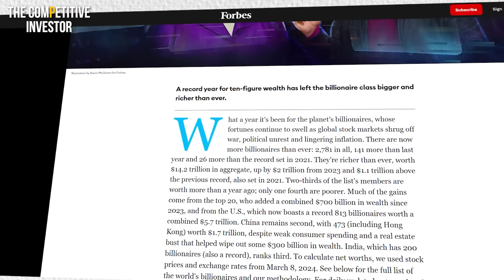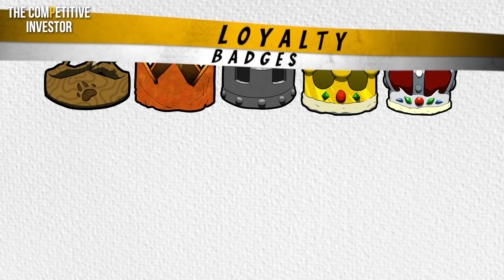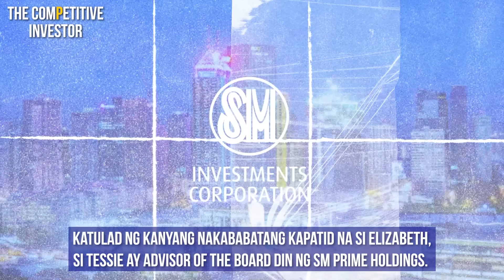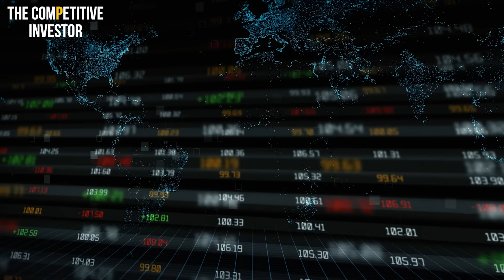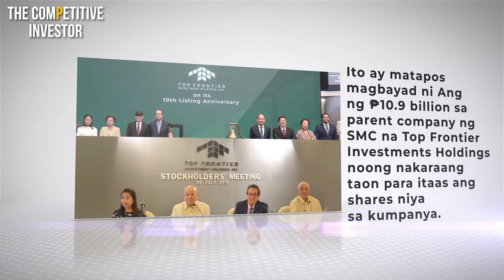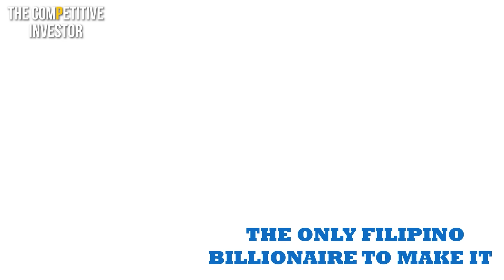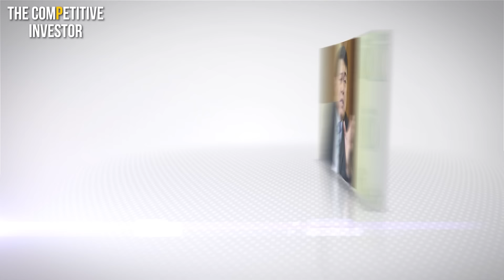Richest Filipinos: Pinoys in Forbes Billionaires List 2024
Taon taon mula 1987, naglalabas ang Forbes ng listahan ng pinakamayayamang indibiwal sa buong mundo. Base ang kanilang ranking o report sa combined assets ng mga business moguls na ito.

Kasama sa assets na ito ang cash, cash equivalents, real estate, investments, stakes sa private or public company, and business or personal properties like jewelries, art, expensive wine, at marami pang iba.

Nito nga lang April 3, 2024, nilabas ng Forbes ang kanilang annual World's Richest People. Forbes identified 2,781 billionaires around the globe. They are the 1% of the worlds population.

16 Filipinos made it to the Forbes Billionaires list.

Sino-sino nga ba ang pinakamayayaman sa Pilipinas? Kilalanin sila!

Dito lang yan sa The Competitive Investor Channel.